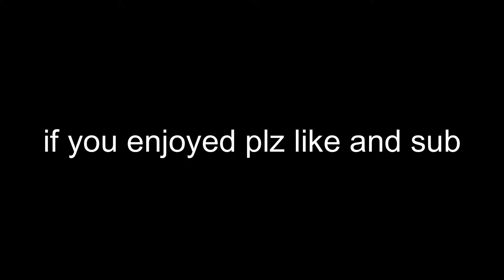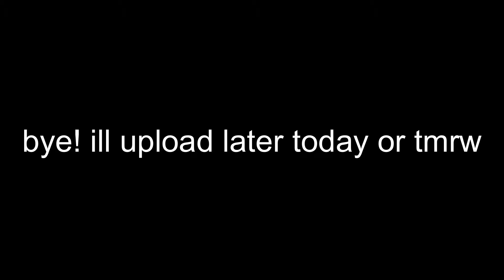Morse... Ghost Trolling(Gorilla Tag VR)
today i trolled as morse in gorilla tag... expect an upload later today or tmrw. like!